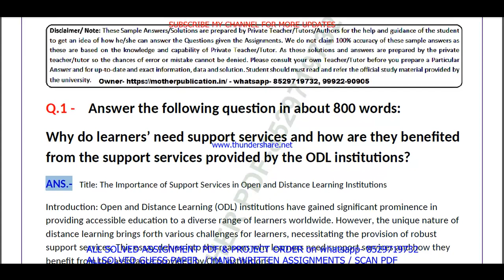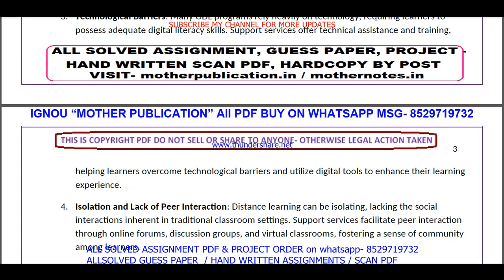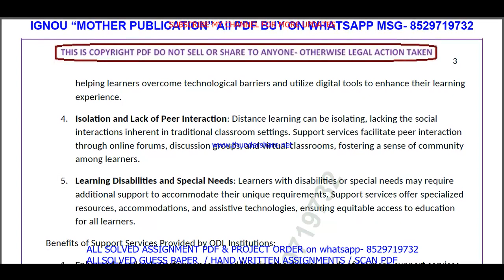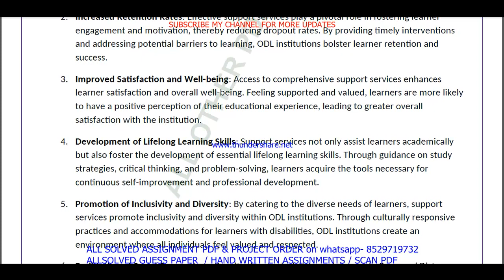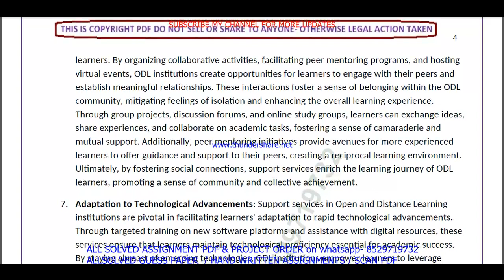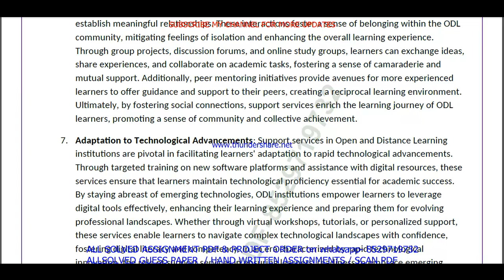MDE 413 solved assignment 2024 / mde 413 solved assignment Jan / july 2024 / ignou pgdde mde 413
MDE 413 solved assignment 2024 / mde 413 solved assignment Jan / july 2024 / ignou pgdde mde 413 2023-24

mde 413 solved assignment in English 2024-25,

ignou mde 413,
mde 413 solved assignment 2024,
mde 413 assignment 2024,
mde 413 assignment 2024 in English,
mde 413 ignou assignment,
ignou mde 413 solved assignment,
ignou pgdde solved assignment 2024-25,
pgdde solved assignment 2024,
ignou pgdde solved assignment 2024,

ignou,
mde 413 solved assignment 2024 in English,
mde 413 free solved assignment,
ignou mde-413 solved assignment 2024-25 in English,
ignou mde 413 free solved assignment pdf download,
ignou mde 413 free solved assignment,
mde 413 handwritten assignment pdf 2024-25,
mde 413 ignou assignment with answer,
mde 413 assignment 2024-25 solved,
mde 413 assignment pdf download,